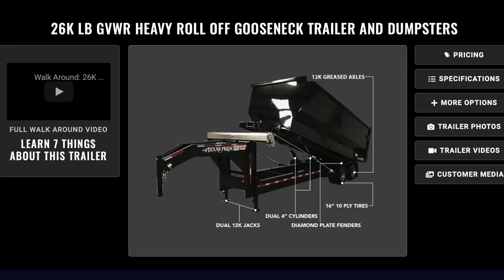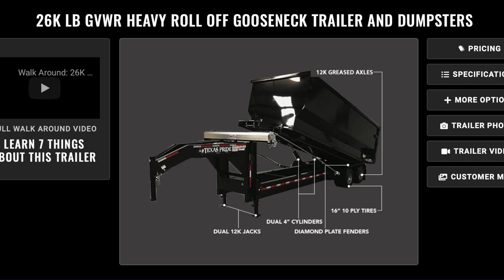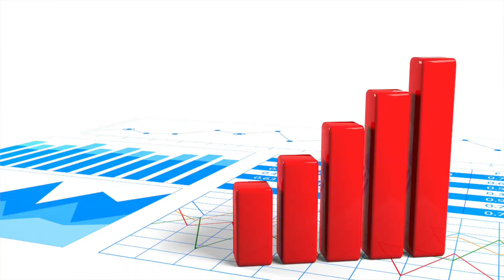Why most roll off businesses will FAIL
Are you interested in talking to me and other entreprenuers daily to share ideas and talk about common problems business owners face?  I created a Facebook group so we can all connect.  Join below